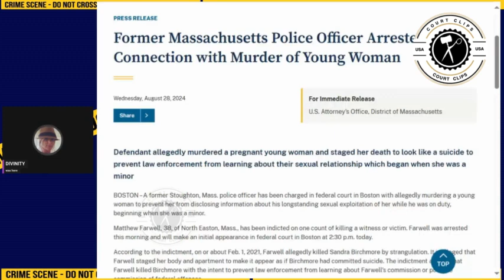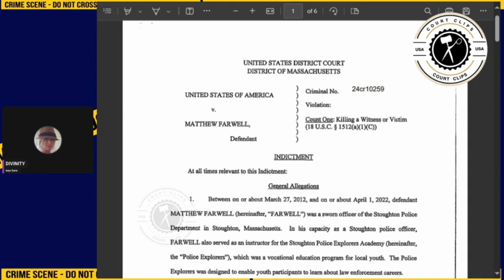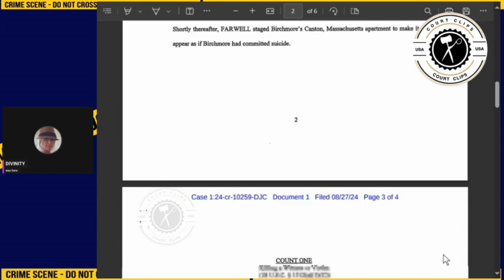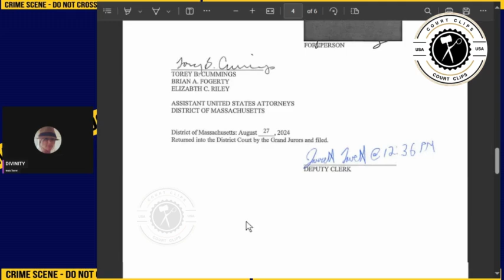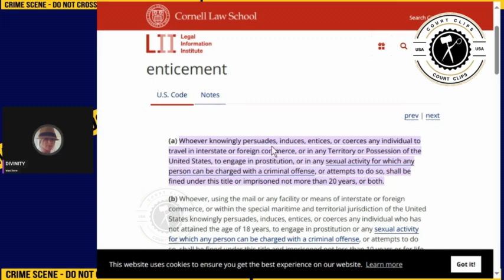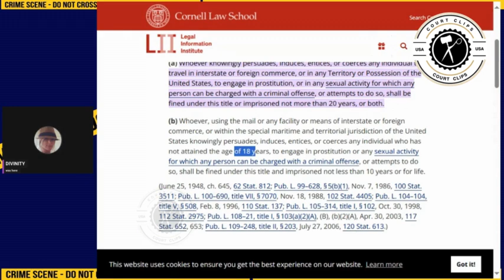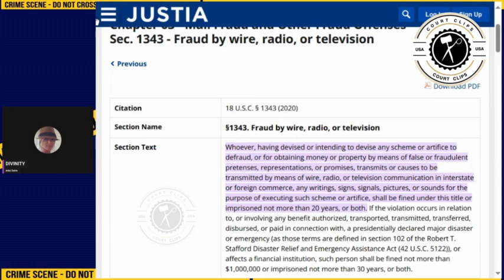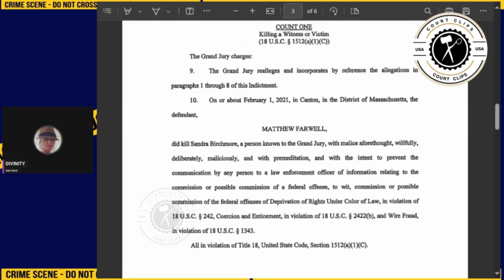Officer ARRESTED in Sandra Birchmore Case - Reading FULL Indictment and FBI Press Conference Clips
Disgraced former police officer Matthew Farwell in Massachusetts had already lost his job, and now he's going to lose whatever is left of his miserable life.
He killed Sandra Birchmore and her unborn child the night his wife gave birth to his child. Being a monster doesn't even begin to cover it.